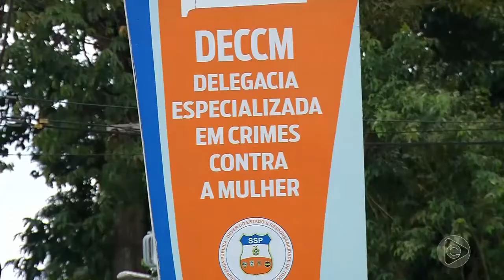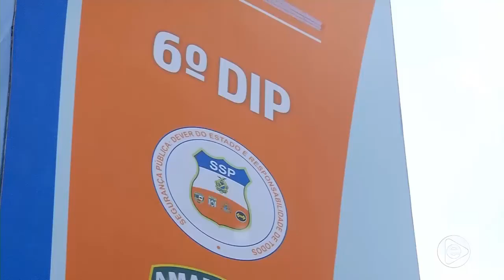Jornal Em Tempo (12.04.2019) 2º Bloco